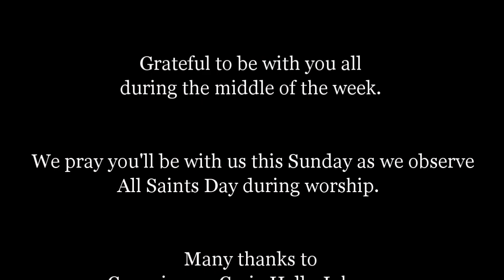11.2.22 Midweek Devotion Video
Thank you for joining us for this week's midweek devotional video. In this week's devotion, you will be invited to recall those who have joined the great cloud of witnesses. Many thanks for music from 10:30am worship on All Saints Day 2020.